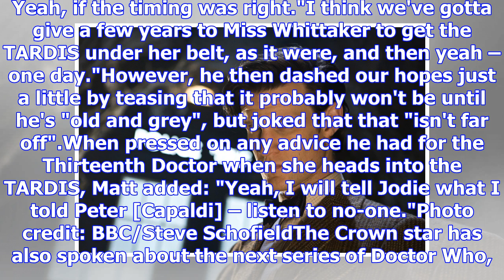Matt smith isn't ruling out a return to doctor who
From Digital SpyMatt Smith may have long-departed the TARDIS, but he's certainly not ruling out a re...